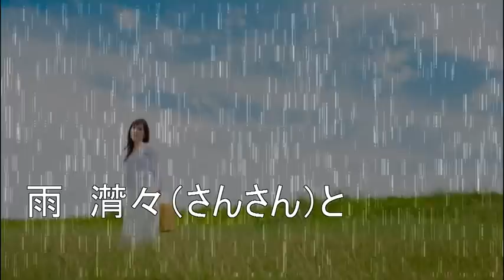愛燦燦 カラオケ2016 詞 曲 小椋 佳